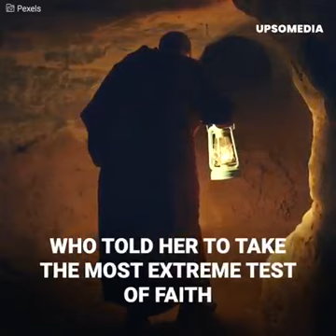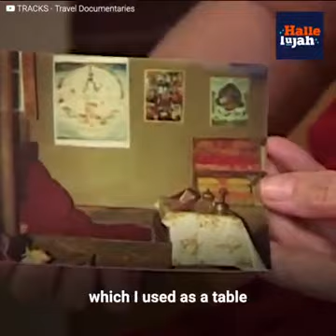Turn into Tibetan Buddhist.This buddhist nun lived in a cave in Tibet for 12 years,Tenzin Palmo 2024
She spent 12 years in a cave
She opened the door and only saw a wall of ice.
Tenzin Palmo took the path of buddhism.
Because she was a woman, she had a tough road
ahead of her.
If she wanted to become a nun, she would have to
work harder than anyone else.
So she went to an isolated mountain.
And she found her place
The toughest part, however, would be coming
back.
And realizing everything had changed.